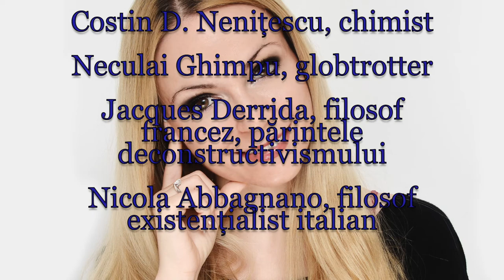Horoscop de azi 15 Iulie Lunaala Moirae